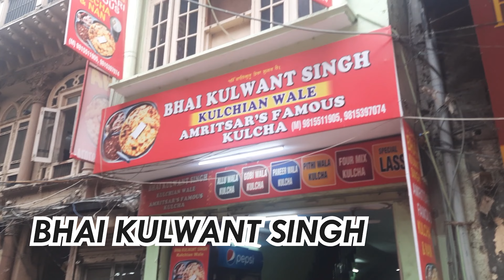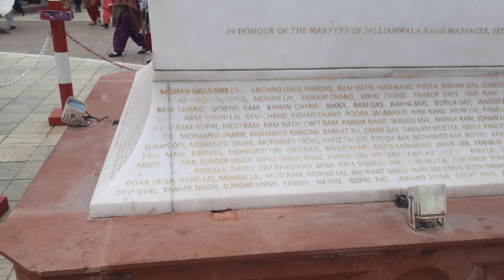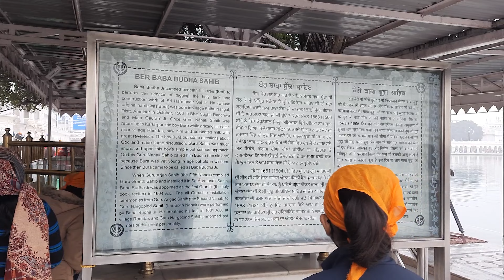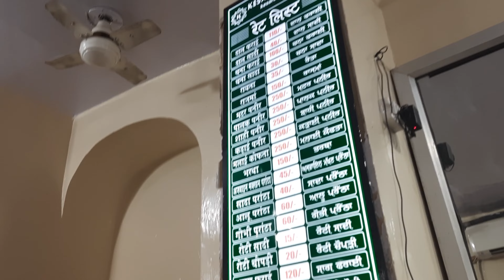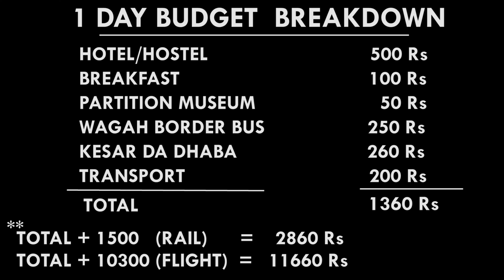Amritsar In 1500 Rupees.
I SPENT JUST 1500 RUPEES FOR THIS TRIP OF MINE IN AMRITSAR. PLEASE WATCH THE VIDEO TO KNOW ABOUT THIS ENTIRE BUDGET TRIP.